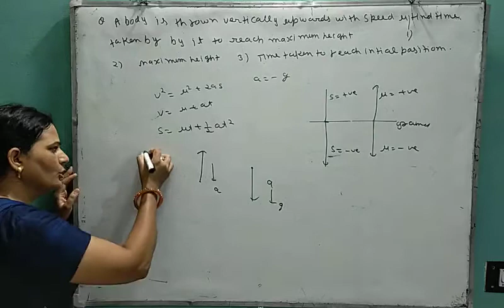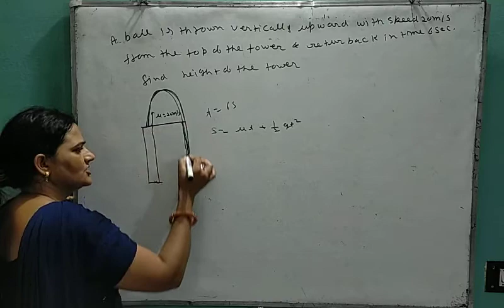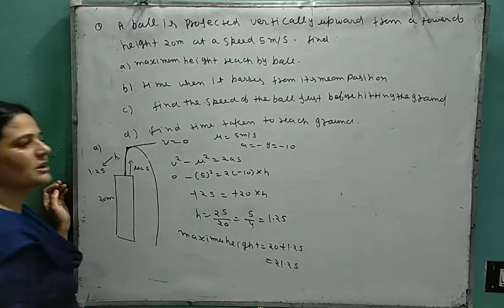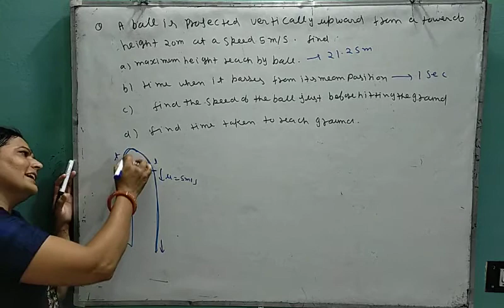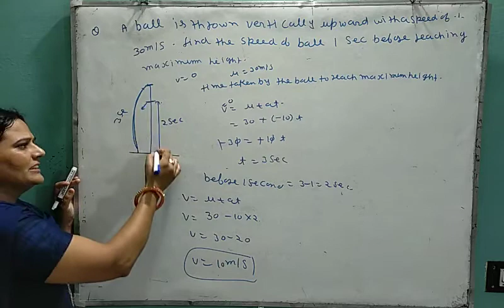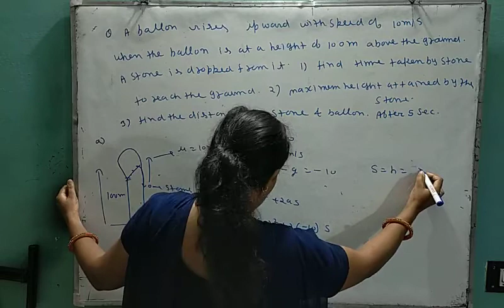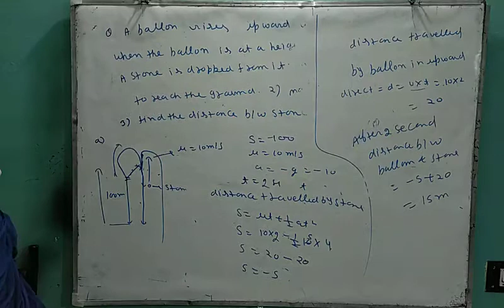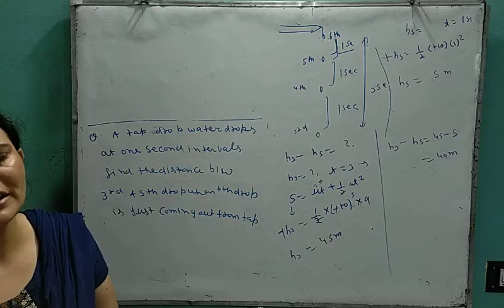Class 11 08 motion under the gravity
Xi physics kinematics